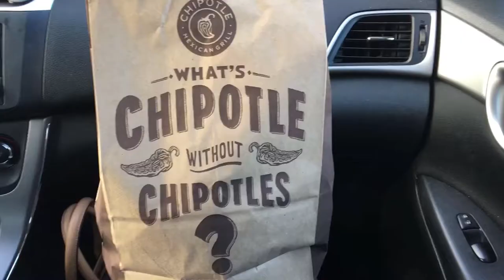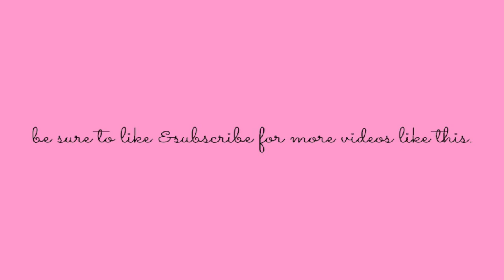Easter Weekend Vlog - Visiting Family, Vegan Food, Easter Baskets & More!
Hello! Welcome back to another weekend vlog on my channel. This time we are spending the weekend getting ready for Easter & driving an hour north to visit our family. I hope you all enjoy!

Recipe links:

Vegan PB cups -
goo.gl/YhFwpR

Bunny mold I use -
goo.gl/hs1HBU

goo.gl/TeFC81

Vegan chicken & dumplings -
goo.gl/9Anhi6

Fruit salad - cantaloupe, strawberries, blueberries, mango, kiwi